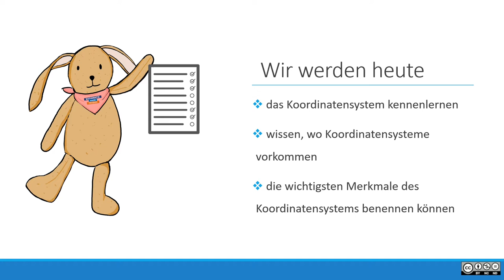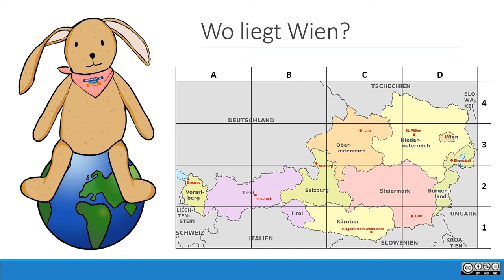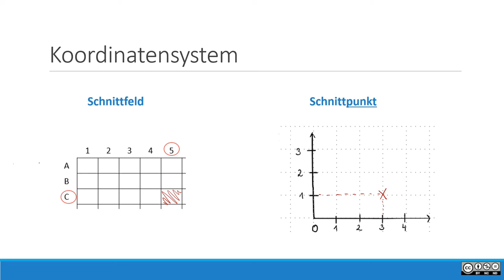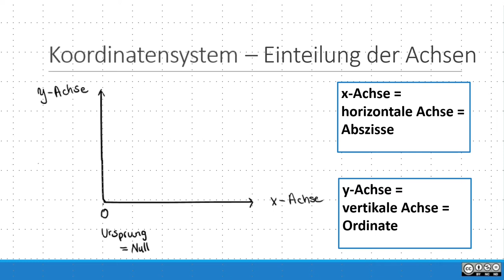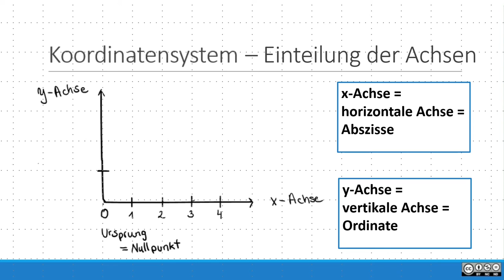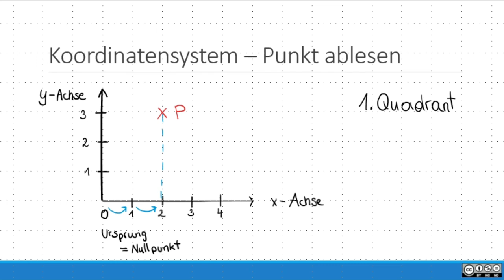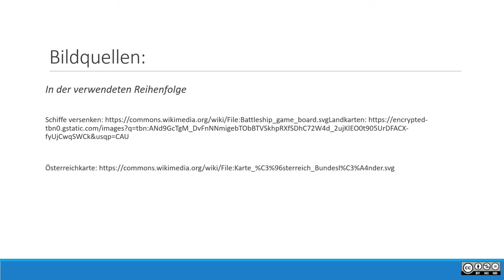Koordinatensystem INTRO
Koordinatensystem